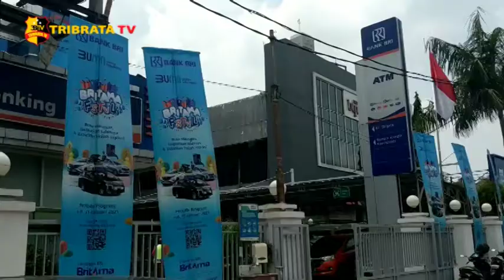MULAI 1 NOVEMBER, DEPOK AKAN TERAPKAN DENDA E TILANG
Jalan Margonda Depok akan mulai 1 November nanti, akan ada kurir Kantor Pos Indonesia yang akan kerumah sesuai dengan alamat di Stnk.

Nantinya akan ada bukti pelanggaran, dan surat lembar merah atau slip biru dan akan membayar sesuai dengan nominal, atau denda maksimal di bank yang bekerja sama dengan ke polisian.

Dengan ada nya ETLE (E-Tilang) di kawasan Margonda ini, bisa meningkatkan kedisiplinan pelanggaran lalu lintas di Kawasan Margonda, begitu pun nanti di kawasan-kawasan yang lain nya sebagaimana di sampai kan oleh pak wali kota kedepan akan, di tambah titik titik ETLE yang ada di kota Depok.

Tim Liputan : Jahns Evan, Putri dan Yoanita.

Salam Tribrata.